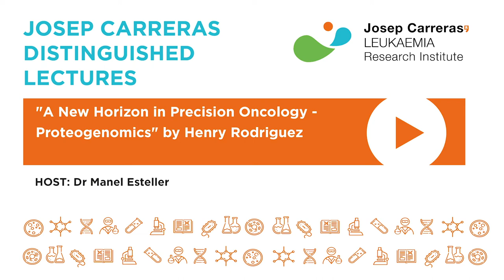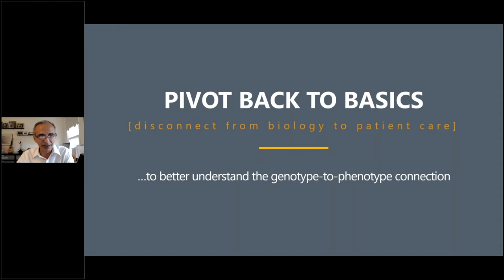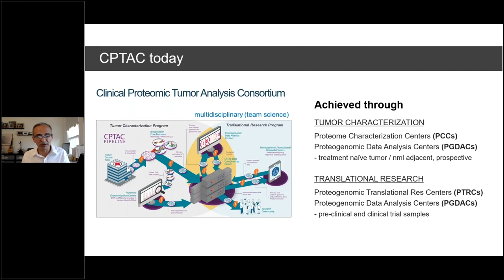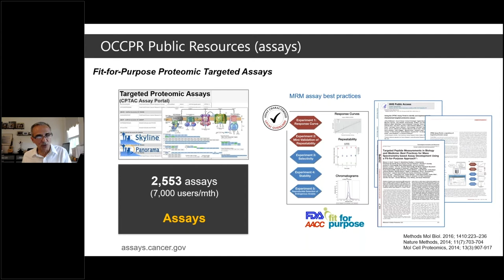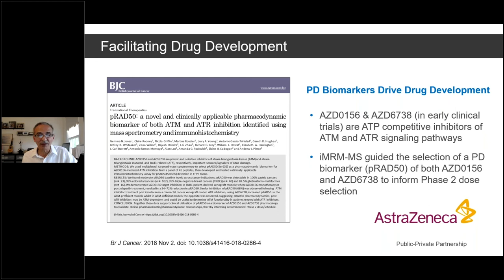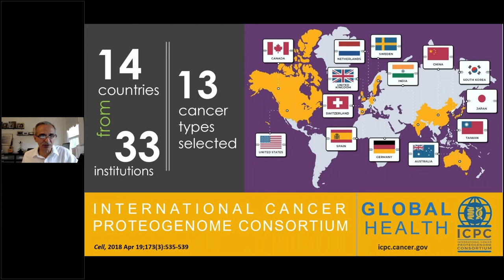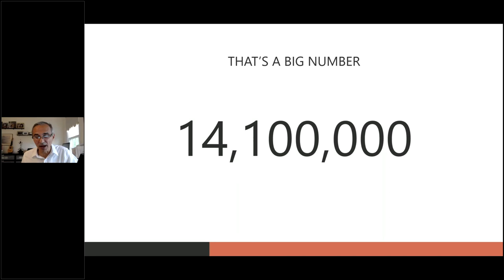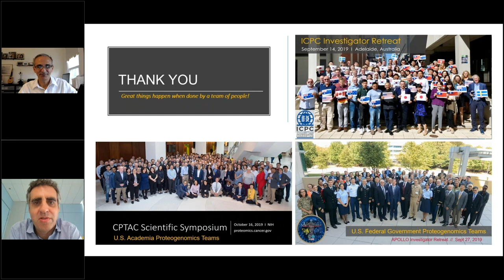Josep Carreras Distinguished Lecture by Prof. Henry Rodriguez - 21/04/2021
Webinar "A New Horizon in Precision Oncology - Proteogenomics”  by Prof. Henry Rodriguez (Director, Office of Cancer Clinical Proteomics Research
Office of the Director, Division of Cancer Treatment and Diagnosis
National Cancer Institute, National Institutes of Health).
The host of this lecture is Dr Manel Esteller, Director of the Josep Carreras Leukaemia Research